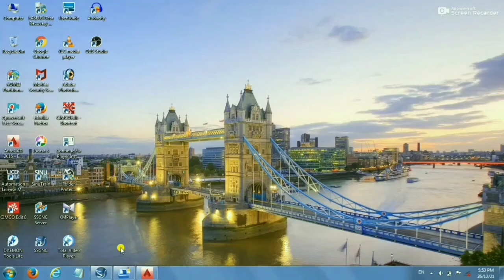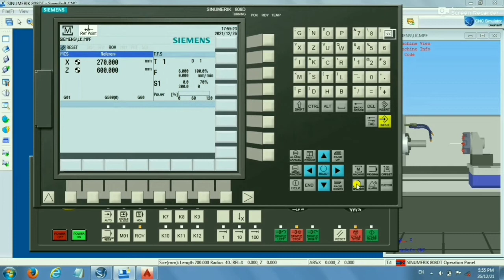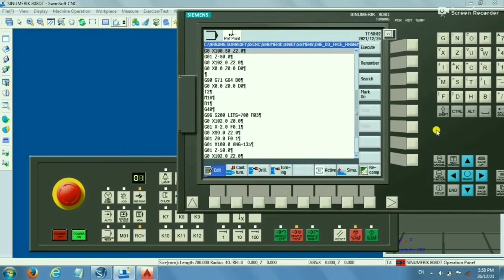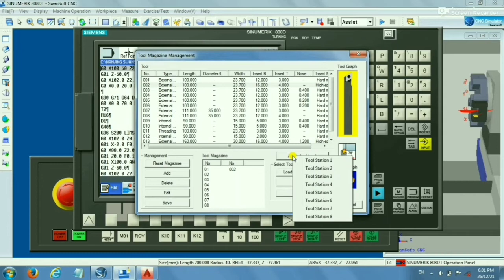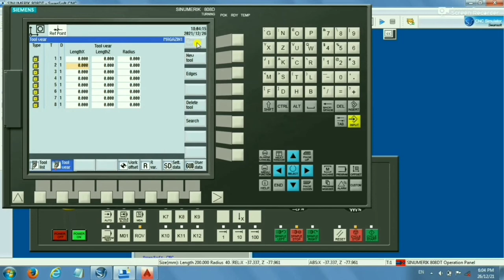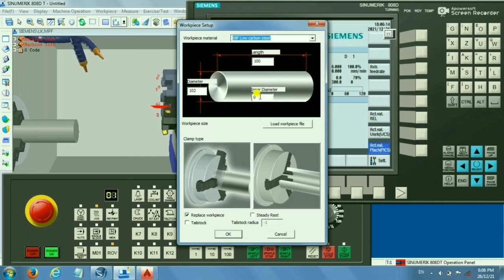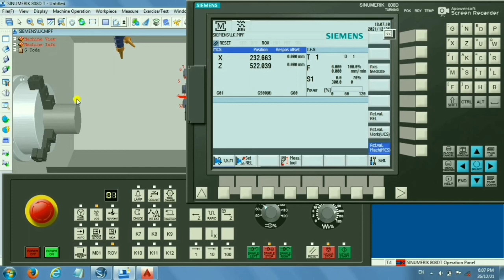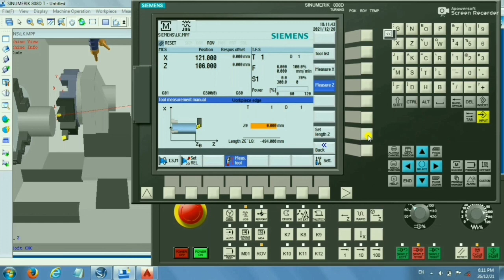Cnc Programing Outside 100.0 Length 50.0MM | Cnc Programing Ss Cnc Software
Tech Ki Duniya

नमस्कार दोस्तों आज एक ओर बार हाज़िर है नया विडियो लेके आपको रोज हमारे चेनल पर सीएनसी मशीन, सीएनसी ऑपरेटिंग, सीएनसी सैटिंग, सीएनसी प्रोग्रामिंग, ऑटोकैड, वीएमसी से जुड़े आपको विडियो मिल जायेगे जिसमें आपको कुछ ना कुछ जानने को कुछ ना कुछ सीख ने को मिलेगा आप अगर हमसे सीधा संपर्क करना चाहते है या कोई प्रश्न है आपका तो आप हमें हमारे सोशल मीडिया पर संदेश कर सकते है जिसका लिंक आपको नीचे दिया हुआ है

Hello friends, today you are present once again with a new video, you will get videos related to CNC machine, CNC operating, CNC setting, CNC programming, AutoCAD, VMC on our channel every day, in which you have to learn something or the other.

यह है हमारे पिछले वीडियो

Sandip Ahir